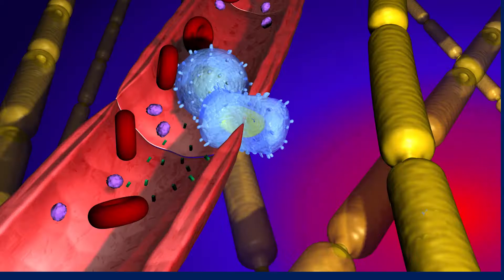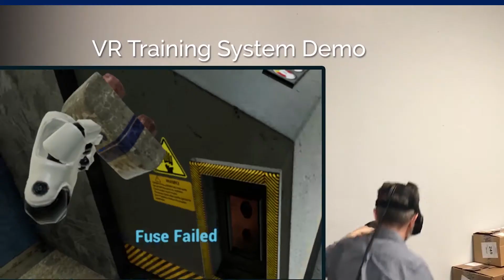2019 DEMO | Austin Visuals Main Page | Oct10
Austin Visuals is an award winning, full-service 2D & 3D Animation Studio and creative agency. We specialize in creating affordable explainer Videos to grow your business, sell your products & services.